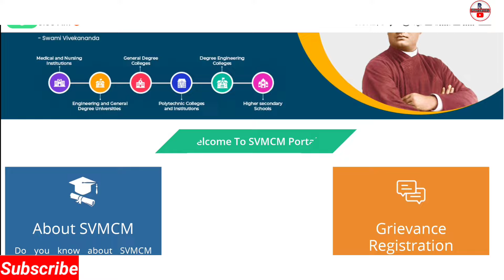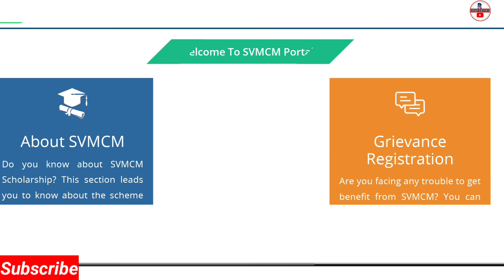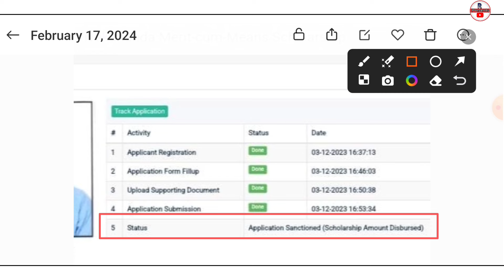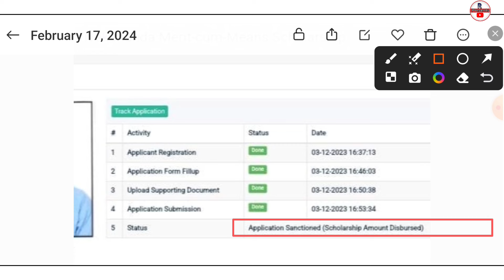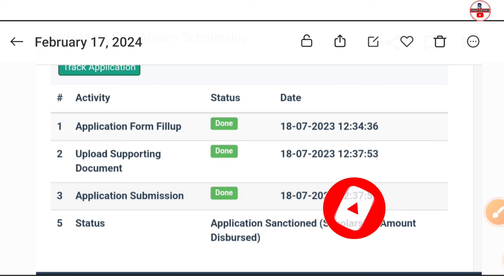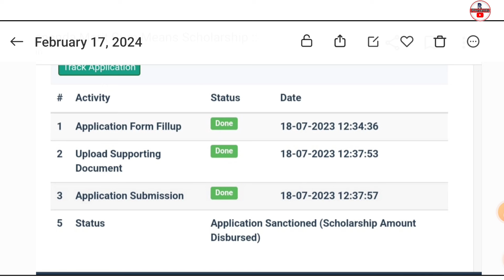svmcm fund available | swami vivekananda scholarship | svmcm new update today | svmcm payment update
svmcm | svmcm fund available | swami vivekananda scholarship | payment update today.

application sanctioned (scholarship amount disbursed)
application approved (scholarship amount not disbursed)
svmcm scholarship sanctioned 2023
svmcm scholarship taka kobe pabo 2023
Svmcm
Svmcm scholarship 2023-24 taka kobe p.abo
svmcm scholarship 2023-24 taka kobe debe
Svmcm scholarship payment update 2022
svmcm scholarship apply
Vivekananda Scholarship 2023
Swami Vivekananda Scholarship application process
svmcm step by step applyb Swami vivekananda scholarship er taka kobe pabo 2023 svmcm scholarship 2023-24 renewal
svmcm scholarship er taka kobe debe 2023
svmcm scholarship new update today 2023
swami vivekananda scholarship taka kobe pabo
swami vivekananda scholarship taka kobe dukbe
svmcm scholarship 2022-23 taka kobe pabo
swami vivekananda scholarship 2023-24 taka kobe pabo
swami vivekananda scholarship approved new update
swami vivekananda scholarship sanctioned update
svmcm scholarship sanctioned update today 2023
svmcm scholarship sanctioned update 2023
svmcm scholarship payment update today 2023
svmcm scholarship payment date 2023
samrat exclusive
swami vivekananda scholarship new update
sridam mondal
svmcm application sanctioned amount disbursed
svmcm last date 2023
svmcm minority scholarship 2023
svmcm new fund update
svmcm new update 2023
svmcm new update 2023-24